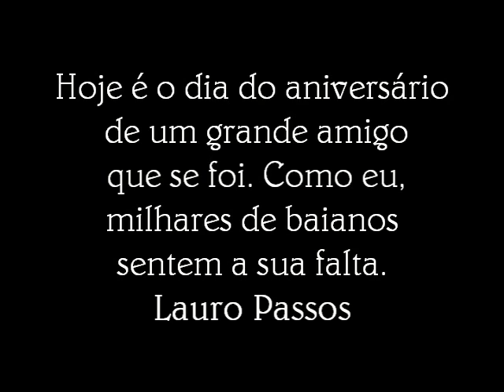ACM NÍVER 2010 - créditos.mp4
CENAS REAIS E SEM CORTES DE COMÍCIOS E CAMINHADAS DE ACM POR TODA BAHIA.